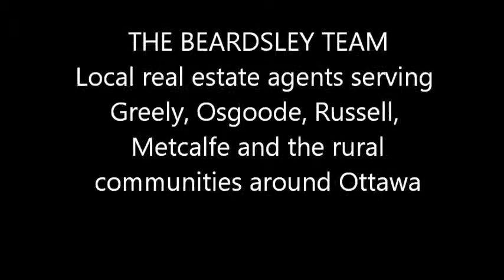Greely Market Update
An update on the Greely real estate market by the Beardsley Team with Century 21. Find out what price ranges were selling in this popular community.